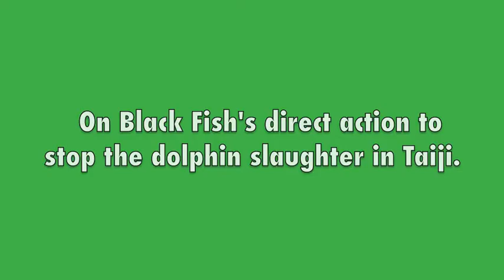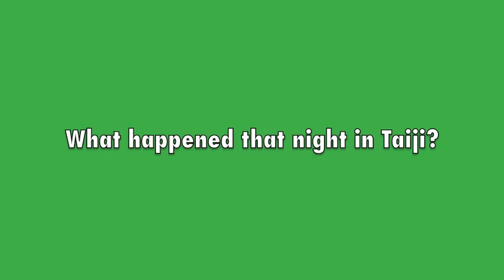The Black Fish: How & Why We Cut The Dolphin Nets In Taiji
Wietse van der Werf, co-founder of The Black Fish, discusses the group's direct action to stop the dolphin slaughter in Taiji, Japan, including a perilous night dive to cut the nets holding the dolphins captive.

 In Global Animal's exclusive 3-part interview with Wietse van der Werf, he describes how the dolphin captivity trade in Europe and beyond is inextricably connected to the annual slaughter in Taiji and the ghastly conditions for imprisoned dolphins at marine parks (dolphinariums) worldwide. Wieste Van Der Werf advocates that the public boycot marine parks like Sea World and resorts that offer 'Swim With Dolphins' activities in order to stop the cruel captivity trade.

He also discusses how their tactics differ from other organizations, like Sea Shepherd and Ric O'Barry's Save Japan Dolphins, and why The Black Fish believe direct action is necessary.